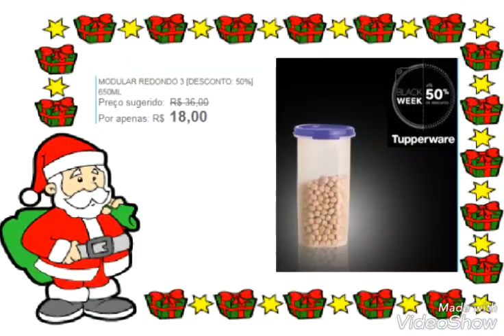OFERTAS DA HORA TUPPERWARE 💕 SEMANA 47 VITRINE 12/2017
Ofertas da Hora Tupperware 💕
Semana 47
VITRINE 12/2017
Black friday Tupperware